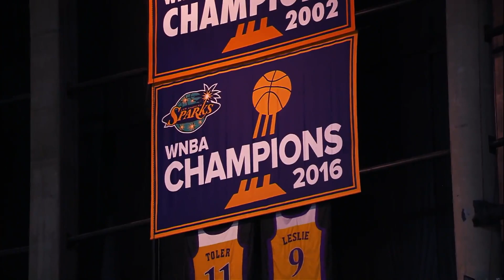Women's History Month Spotlight: Los Angeles Sparks 2016-2017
We continue our Women's History Month spotlight with the 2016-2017 Los Angeles Sparks.

The success the LA Sparks had during 2016 and 2017 was backed by a star-studded lineup and high level of play, up and down the Sparks roster, which led them to their third franchise championship and an overall 52-16 record.